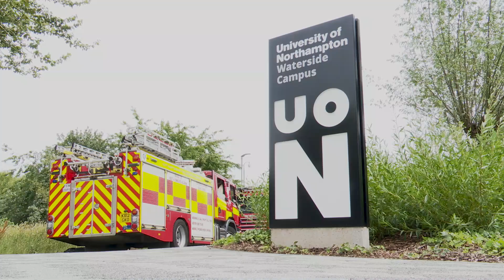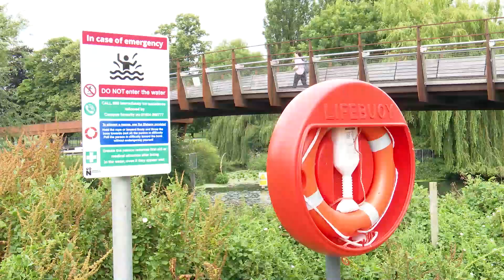Firefighters stage water rescue at University of Northampton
Firefighters launched a water safety campaign today by setting up a staged rescue of a casualty from the River Nene.

The event was set up with kind permission of the University of Northampton, who allowed Northamptonshire Fire and Rescue Service to use its Waterside Campus to carry out the exercise.

Firefighters from Wellingborough and Mereway Fire Stations set up a scenario by which a casualty (a role taken on by one of the fire crew members) was rescued from the water after having fallen in.

In the last 10 years, 16 people have lost their lives in stretches of water in Northamptonshire. Last year alone, NFRS carried out seven water rescues involving people.